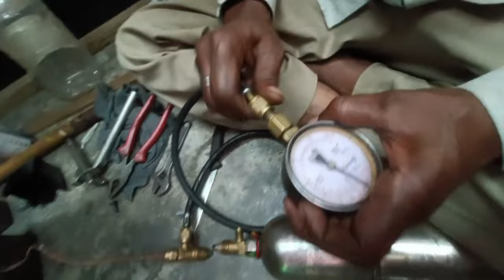Finally Ghar ka Refrigerator ban gaya | Whirl Pool Compressor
600a compressor,
refrigreator compressor 7.3,
refrigreator compressor 7.3 powerstroke,
make compressor from fridge,
refrigerator air compressor